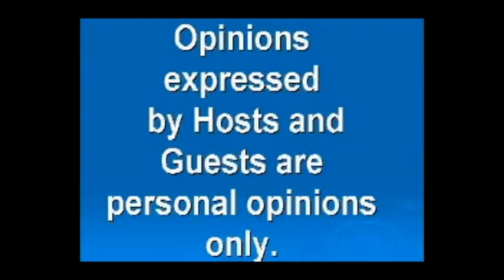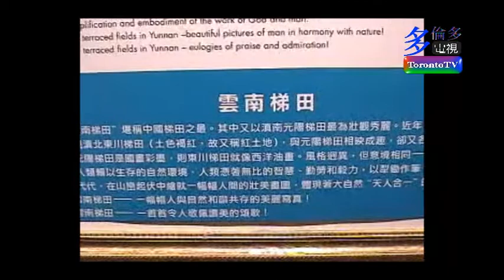20040814, 天人頌, 吳力昉, 西南攬勝, 攝影作品展, 加拿大多倫多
20040814, 天人頌, 吳力昉, 西南攬勝, 攝影作品展, 加拿大多倫多